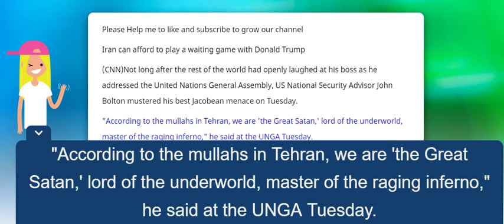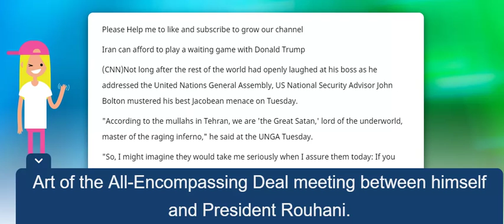CNN: Iran can afford to play a waiting game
CNN FOX News Iran can afford to play a waiting game with Donald Trump hell to pay